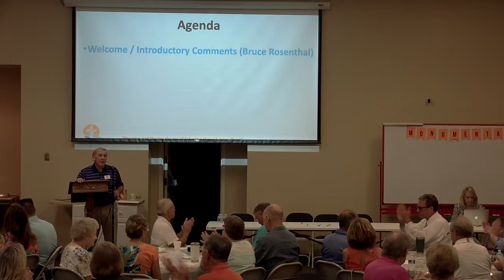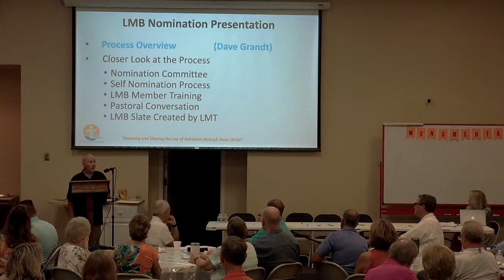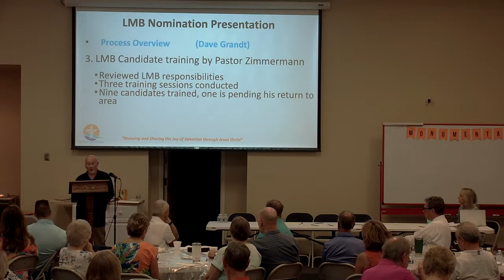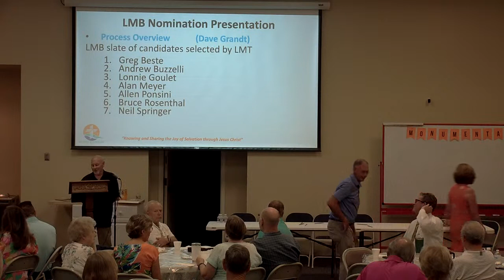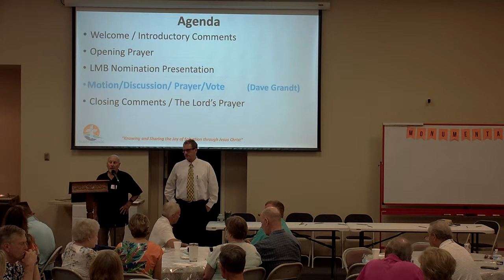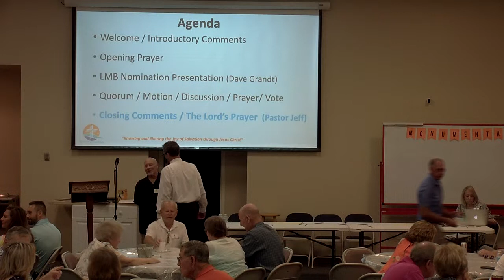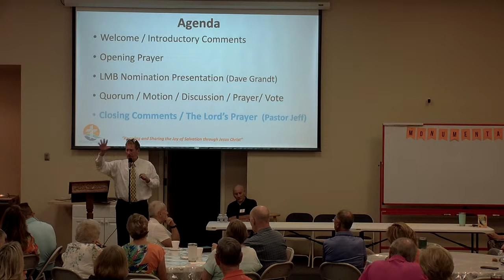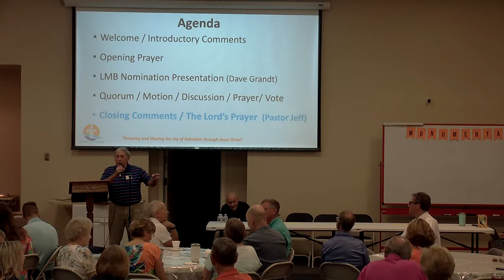ILC - 06-25-2023 - Voters Meeting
Voters Meeting from Island Lutheran Church in Hilton Head Island, South Carolina.